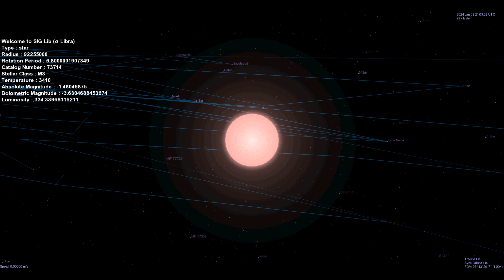Space Tour - σ Star in Saint Seiya Protagonist Gold Constellations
Space Tour
σ Star in
Saint Seiya Protagonist Gold Constellations